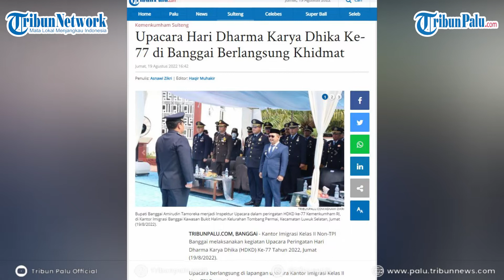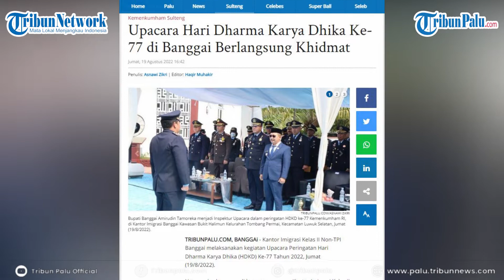Upacara Hari Dharma Karya Dhika Ke-77 di Banggai Berlangsung Khidmat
TRIBUNPALU.COM, BANGGAI - Kantor Imigrasi Kelas II Non-TPI Banggai melaksanakan kegiatan Upacara Peringatan Hari Dharma Karya Dhika (HDKD) Ke-77 Tahun 2022, Jumat (19/8/2022).

Upacara berlangsung di lapangan upacara Kantor Imigrasi Kelas II Non-TPI Banggai.

Bupati Banggai, Amirudin Tamoreka bertindak sebagai inspektur upacara tersebut.

(TRIBUNPALU.COM)